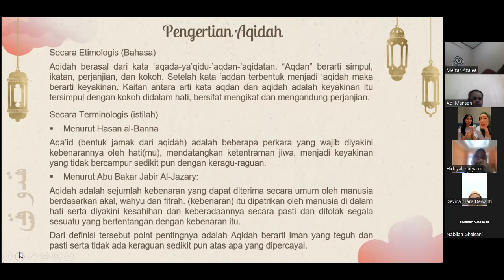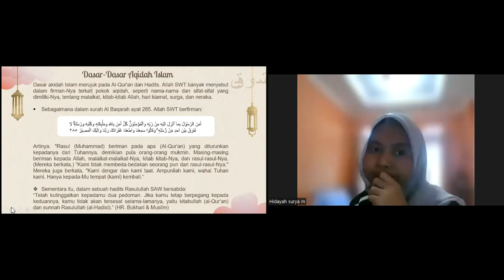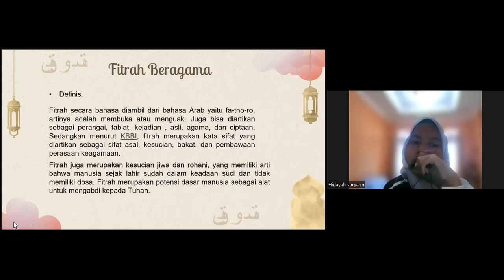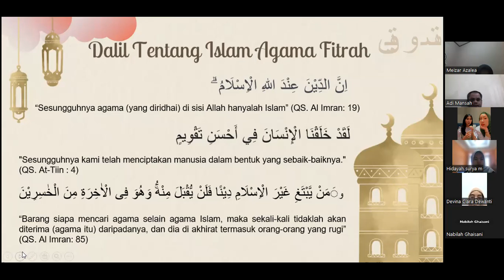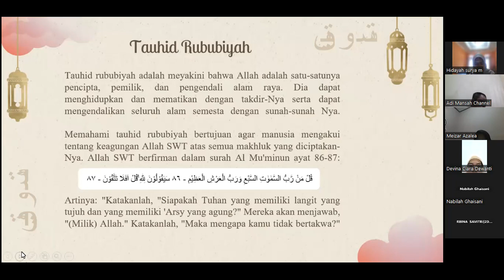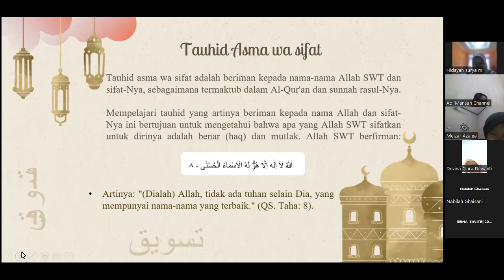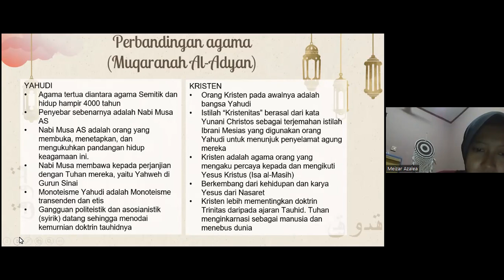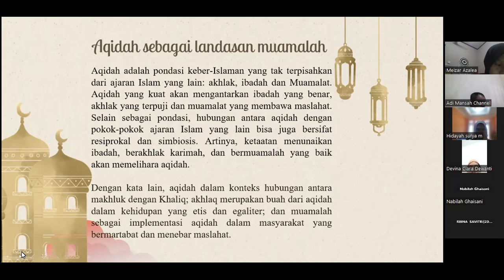Presentasi Mahasiswa Aqidah Sebagai Landasan Muamalah - Kuliah Muamalah